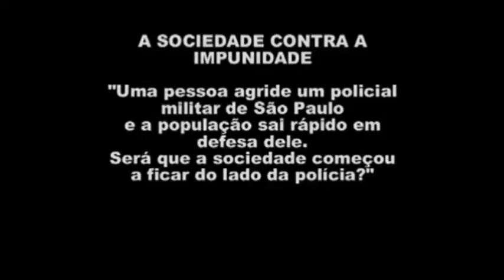POPULACAO AJUDA POLICIA,,, CONTRA VAGABUNDO